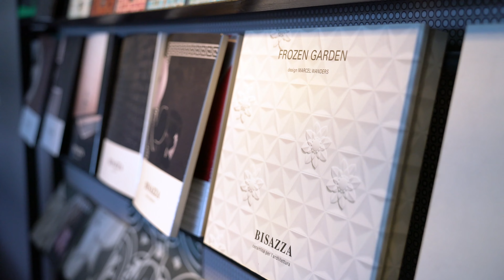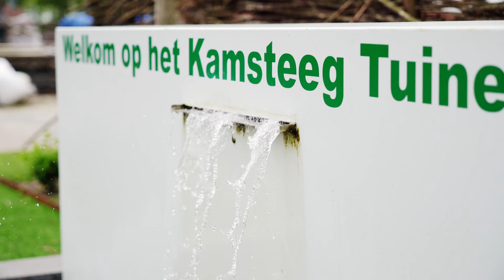Obly Woontour Breda